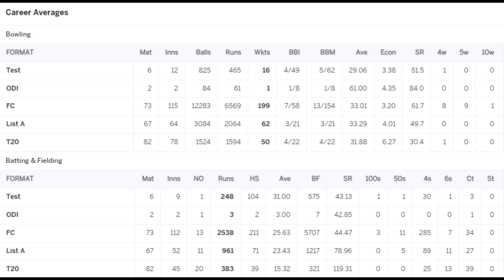Jayant Yadav Cricket Statistics, Profile, Biography, Runs, Wickets & More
Jayant Yadav is an Indian cricketer from Delhi who plays for Haryana in domestic cricket. He is an off-spin bowler who bats right-handed. He made his international debut in October 2016.
Is Suryakumar Yadav the brother of Jayant Yadav?